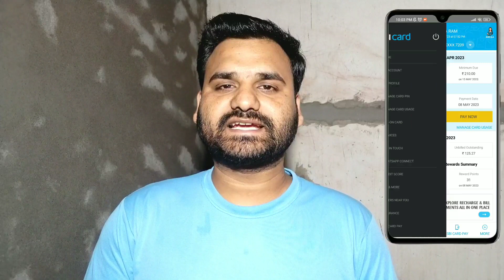SBI Credit Card Upgrade Offer For All | More Benefits of your existing Credit card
Music Credit
Krishna Ram
From - Punjab ( India )